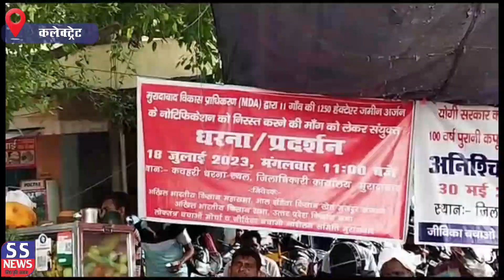ऑल इंडिया किसान खेत मजदूर संगठन के बैनर तले सदस्यों ने अर्जन मोटिवेशन को रद्द करने की मांग को लेकर